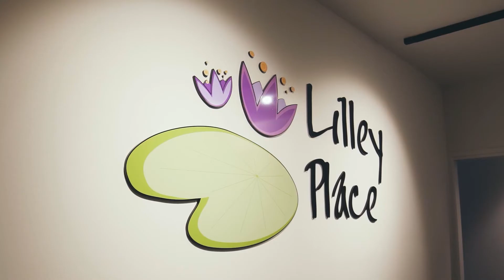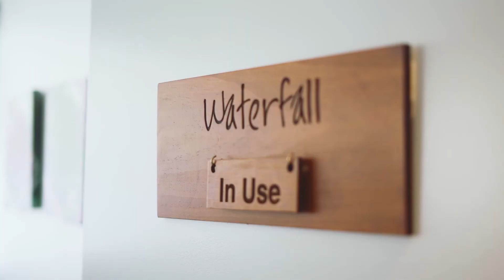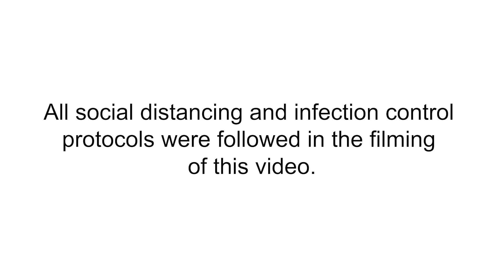Full Spectrum Education & Lilley Place are working together to support students & families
We are proud that our services are helping so many in difficult times. If you need support adapting to at-home learning, guidance on how to adapt to education at home or other difficulties in the current climate, we can help.

Full Spectrum offers a full range of Education & Health support. Learn more about our in-home & online services